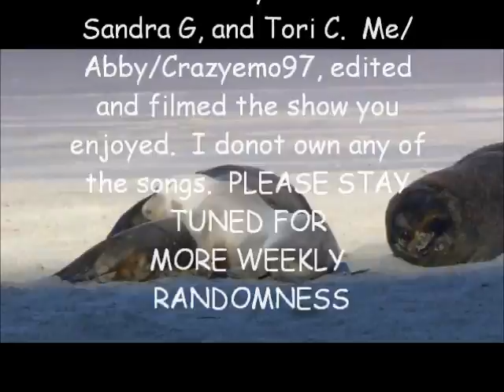Weekly Randomness: Kablowe!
yea we got bored so we walked to caytons house and hoursed around. the first song is "In The End" By Linkin Park, the secound song is "Red Cat Slash Yellow Cat" By Say Anyhing, and the last song is "Almost" By Bowling for Soup.